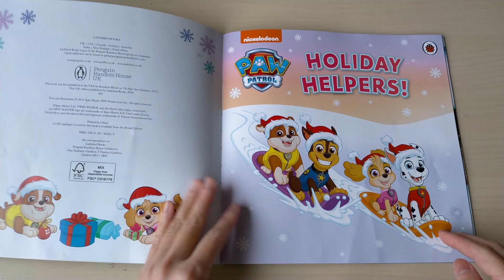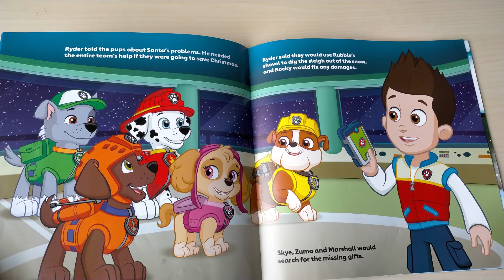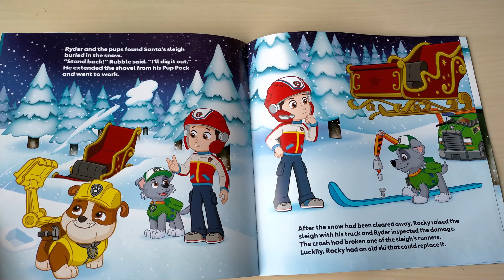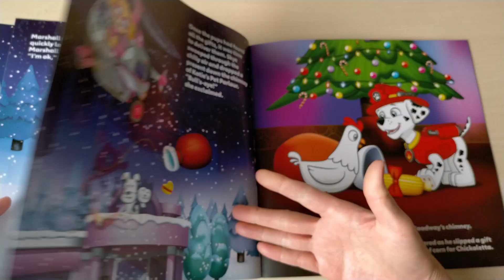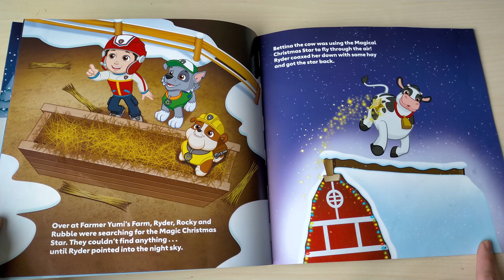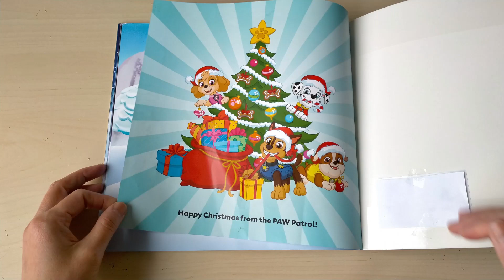Reading Nickelodeon Paw Patrol Holiday Helpers book - Christmas Children Story Time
In this video we read Nickelodeon Paw Patrol Holiday Helpers book - Christmas Children Story Time

Santa is stuck and it's up to the pups of Adventure Bay to fix his sleigh and save the day!
Can Paw Patrol perform Christmas miracle and make sure that all presents are delivered?